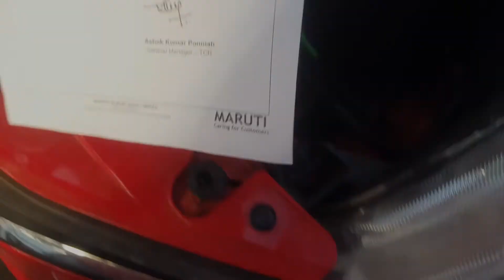New Maruti Swift, Baleno recall | brake vacuum hose replaced | MSIL